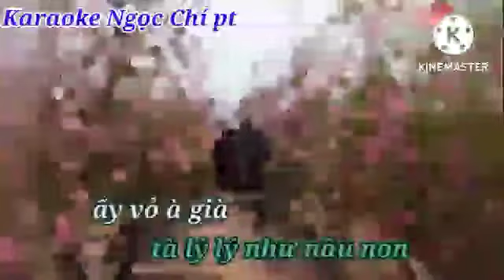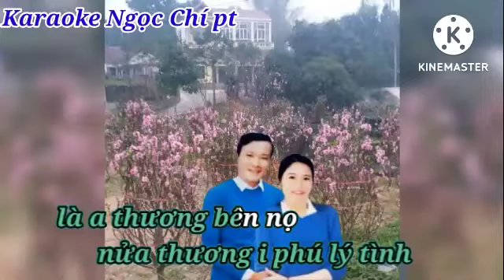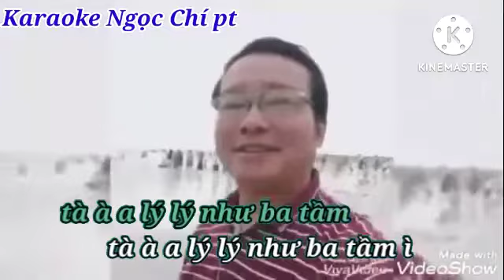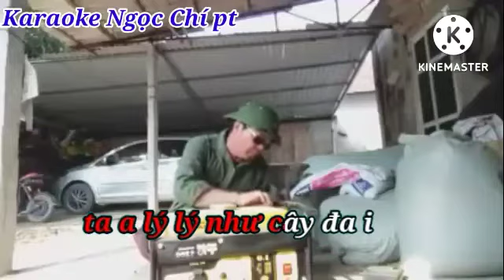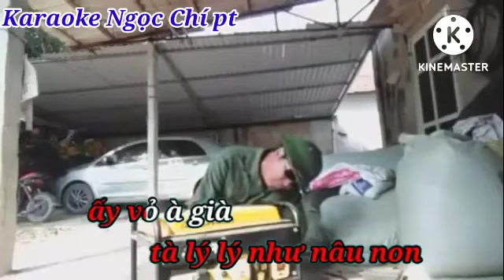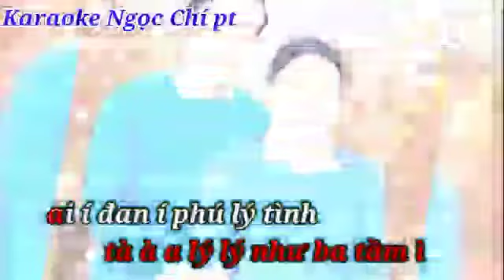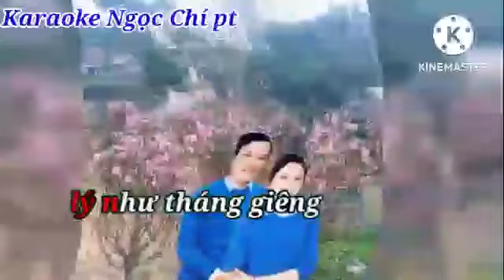karaoke lý cây đa dân ca quan họ. karaoke Ngọc Chí pt